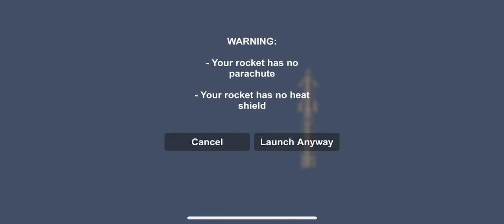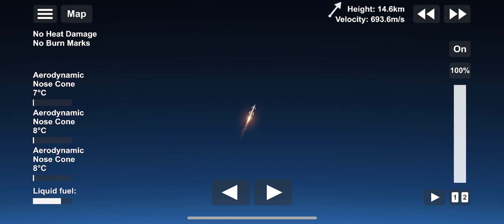STARSHIP in SFS || space x starship in sfs||tutorial ||Spaceflight simulator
Hello everyone today i will show how to make starship in sfs